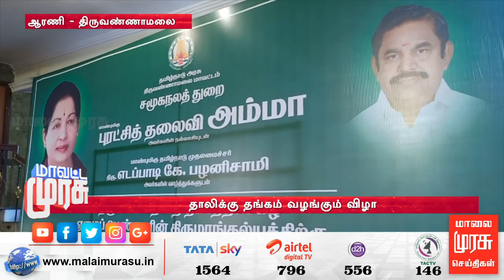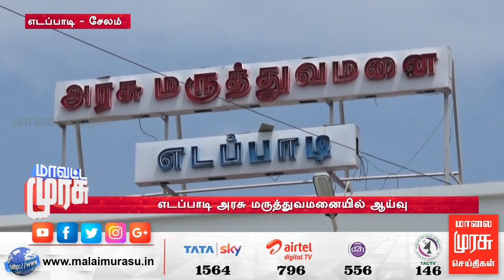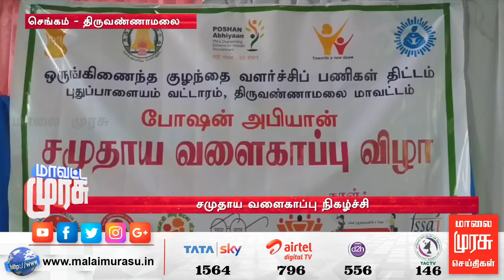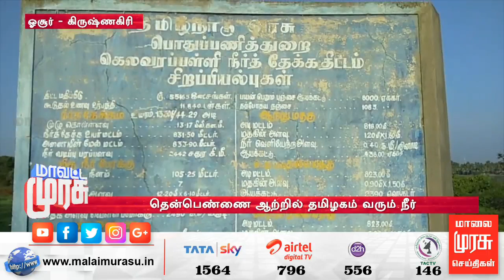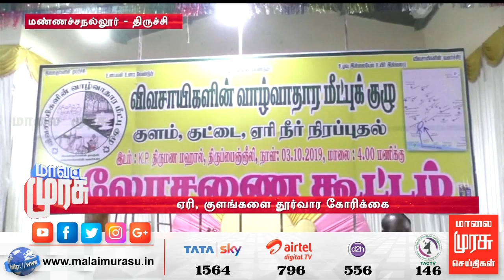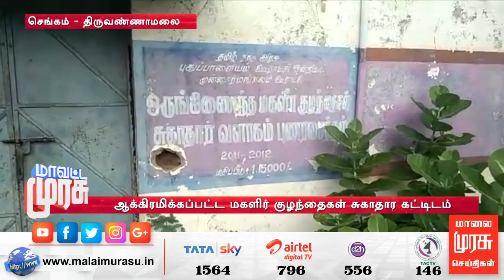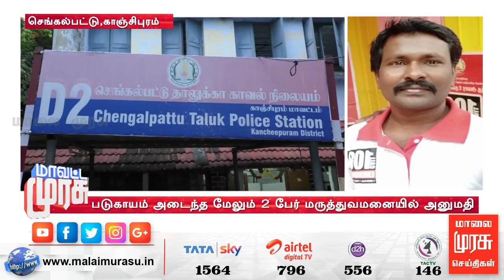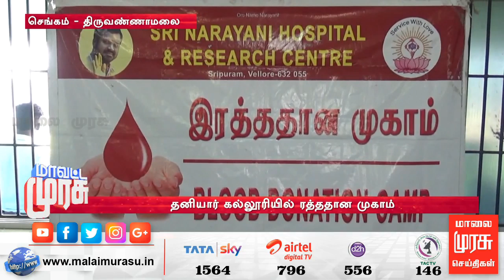Mavatta Murasu | மாவட்ட முரசு | Malaimurasu 04/10/2019